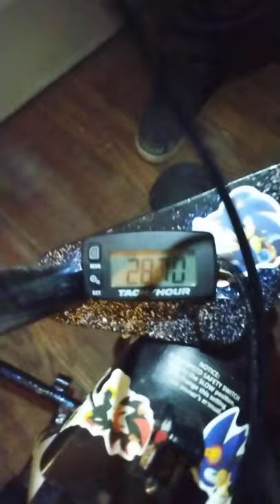snap crackle pop cam in Dee flow bike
mini bike build#minecraft